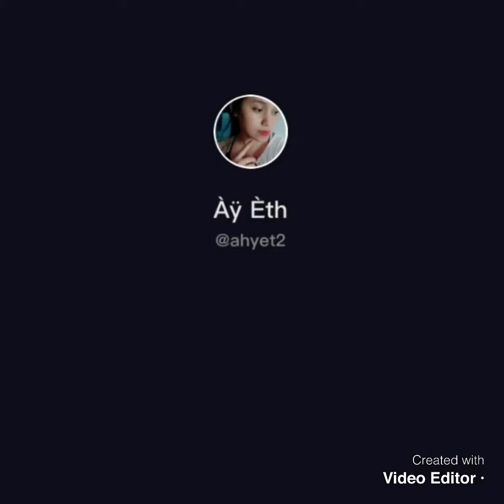TRENDING TIK TOK COMPILATION